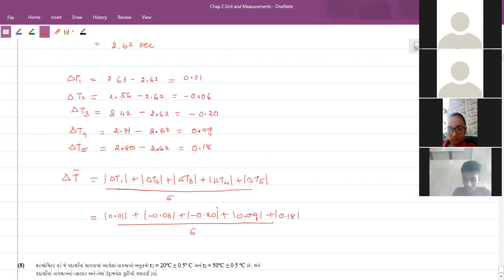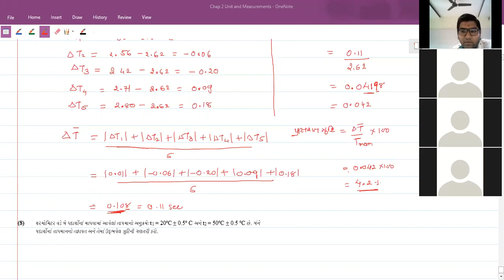02-07-21 std 11 part 1